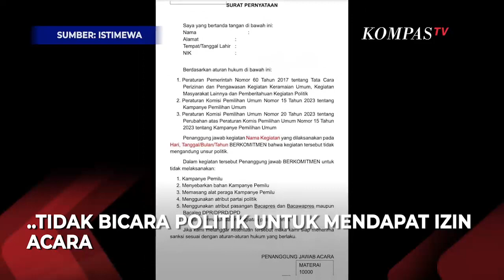Butet Kartaredjasa Tanggapi Klarifikasi Panitia Soal Isu Intimidasi Polisi di Pentas Teater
JAKARTA, KOMPAS.TV  Seniman Butet Kartaredjasa tanggapi klarifikasi polisi dan panitia soal isu intimidasi yang dialaminya saat pentas pertunjukan teater.

"Kalau memang Polri itu serius ingin melakukan klarifikasi semestinya dalam jumpa pers ini yang dihadirkan saya dan Agus Noor, penulis cerita dan sutradara, karena 2 orang ini yang menyatakan adanya intimidasi," ujar Butet dalam keterangan video yang diterima pada Rabu (6/12/2023)

Butet ungkapkan bahwa dirinya diminta tandatangani surat komitmen untuk tidak berbicara soal politik untuk menyertai dapatnya surat izin.

"Surat yang harus saya tandatangani untuk menyertai dapatnya izin, bahwa saya harus berkomitmen tidak bicara soal politik, itu adalah pembungkaman, itu melanggar hak asasi manusia," ujar Butet.

Sebelumnya, panitia penyelenggaran pertunjukan teater klarifikasi terkait isu intimidasi kepolisian saat pentas.

Sekretariat Kayan Production, Indah menjelaskan bahwa tidak ada intimidasi yang dilakukan polisi sebagaimana isu beredar. Indah mengaku mengurus langsung perizinan kepada pihak kepolisian.